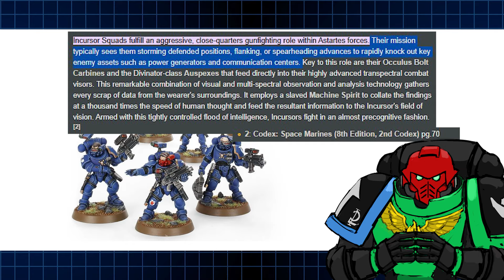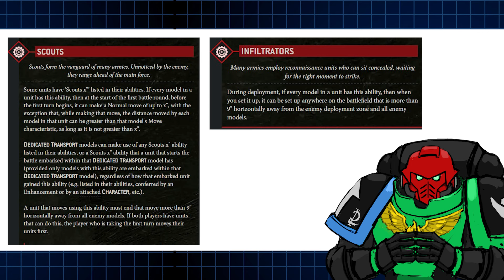They Got Scouts BACKWARDS!? Why Incursors Should Be the Secondary Objective Masters - Warhammer 40k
Space Marine Scouts—are they overshadowing the Incursors? In this quick video analysis, I dive into the rules that might make Scouts too powerful, even outshining units designed for their role, like the Incursor Squad. Are Scouts fitting the right niche for Space Marine forces, or is it time for a shift in role focus? Join me as I explore why Incursors might be the more logical choice and where the rules might need a second look. Let me know your thoughts on these battlefield specialists—are Scouts ruling too much of the shadows?

doesn't seems to not want the important part of the hotlink to work.🤦‍♂️ So plz copy/paste the link if you're intending to use it. Much thanks😘

0:00:00 - Side Quest Masters
0:03:20 - Scout Pre Game
0:04:50 - Outro and Supporting the Channel